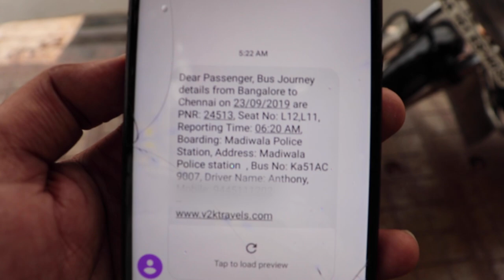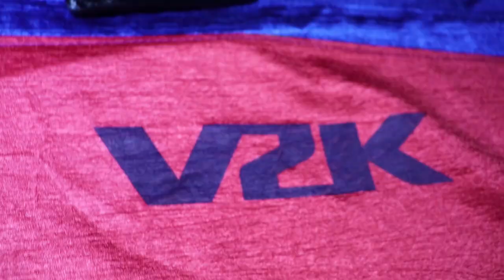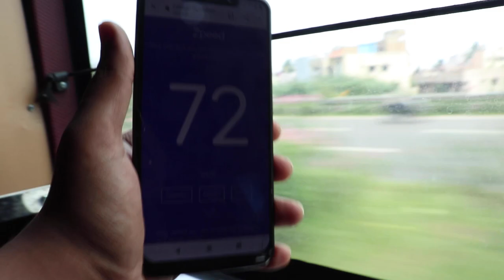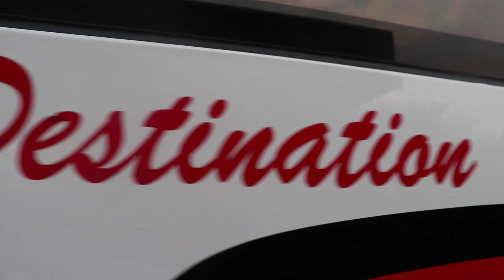Driver And Owner Of The Bus | V2K Travels | Bus Review | Chennai to Bangalore Bus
Had a Great Travel with V2K Travels.. from Bangalore to Chennai.